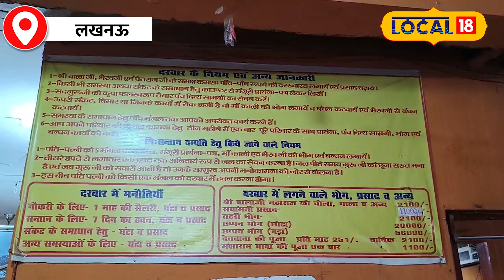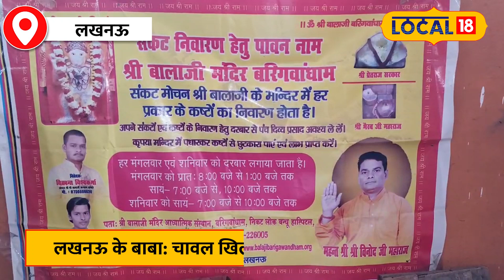Chawal Wale चमत्कारी बाबा: Vinod महाराज के दावे सुनकर Doctor भी हैरान! | Lucknow | Viral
Can you believe that there is such a miraculous Baba living in Lucknow, whose claims will surprise even the doctors? Yes, we are talking about Vinod Kumar Ji Maharaj, who is the Mahant of Balaji Temple of Ashiana. Let us know about his miraculous stories and claims, which will surprise you.

क्या आप विश्वास कर सकते हैं कि लखनऊ में एक ऐसा चमत्कारी बाबा रहते हैं, जिनके दावे सुनकर डॉक्टर भी हैरान रह जाएंगे? जी हाँ, हम बात कर रहे हैं विनोद कुमार जी महाराज की, जो आशियाना के बालाजी मंदिर के महंत हैं। आइए जानते हैं उनकी चमत्कारी कहानियों और दावों के बारे में, जो आपको हैरान कर देंगे।